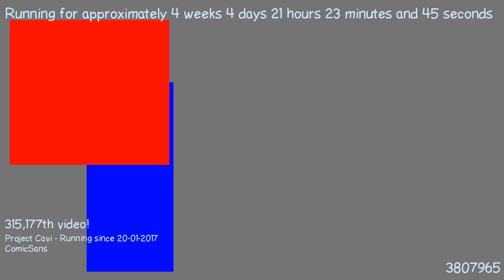1487791681 - Webdriver Cavi - H